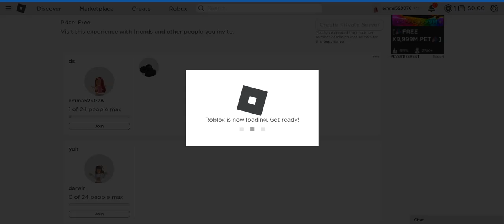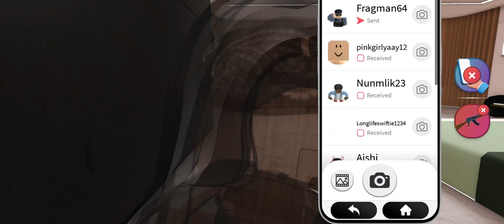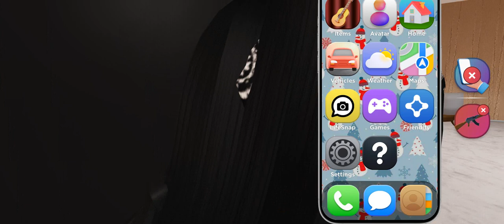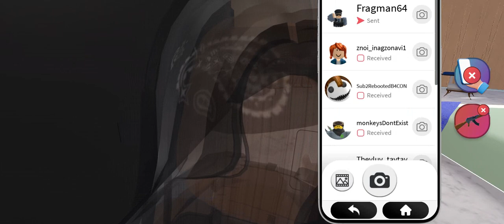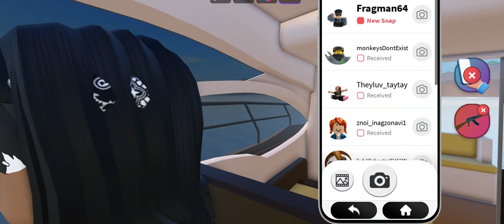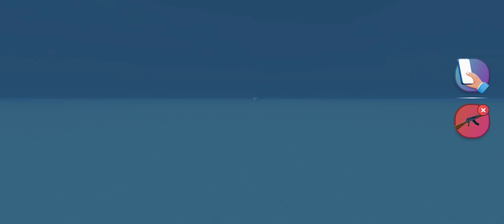Emma eps 1 (LifeTogether 🏠 RP)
emma lost her boyfriend